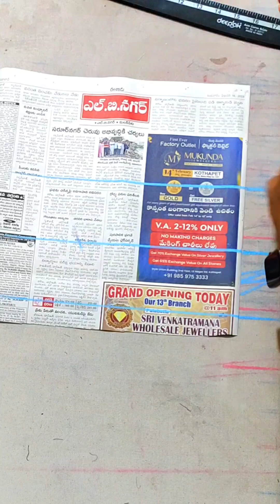बाजू की डिजाइन बनाने 🥻 Baju ki design/sewing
हाथ का पंखा || hand fan design||...

short

बाजू की डिजाइन बनाने /1🥻sleeve design/बाजू का डिजाइन/sewing

baju ki design blouse ki

baju ki design suit ki

baju ki design dikhaiye

baju ki design newW

baju ki design dikhayen

baju ki design cutting

baju ki design dikhao

baju ki design bataiye

baju ki design kaise banaen

बाजू का डिजाइन#sewing
बेल्ट वाला ब्लाउज की कटिंग/ब्लाउज की कटिंग how to blouse cutting#shorts

प्रिंस कट ब्लाउज कटिंग hafte mein aasani se blouse cutting karna sekhe

belt wala blouse ke cuttingनॉर्मल ब्लाउज की कटिंग how to normal blouse cutting#shorts

blouse cutting kaise
blouse cutting karne ka Tarika
hansane se blouse
belt wala blouse ki cutting kaise
Prince cut blouse cutting karna
dot wala blouse ki cutting kaise
sada blouse kaise
blouse cutting karna karne ka aasan
blouse back neck
cutting kaise
umbrella frock kaise
baby frock cutting and
makeup ka video
Hindi film
Bhojpuri film
Bhojpuri gana
Hindi gana
pers banane ka tarika.
Moin tailor
mohen tailor ka video
latkan kaise banaen
latkan banane ka tarika
handbag kaise banaen
pers banane ka aasan tarika
anarkali ka dress
per Sahi stitching kaise karen

aasteen ki cutting

long sleeve ka design
blouse ka design
blouse kaise banaen
piping lagane ka tarika
suit ki cutting kaise karen
salwar kaise cut Karen
salwar ki cutting
ladies pant kaise cut Karen
frock cutting and
cutting kaise karen
kurta cutting kaise karen
kurta ki cutting
chhoti bacchi ka pers kaise banaen
tailor ka kam kaise sikhe
tailor Kashyap
tailor master blouse ka kaise banaen
designer boutique
boutique mein kam kaise karen
designer boutique Hyderabad
blouse cutting
video
love baju ka design
dupatte mein Les kaise lagaen
kurta stitching kaise karen
below station

ZRK-MASTER
Baby Style Clothing!
Fari ldeas

Afroz trailer